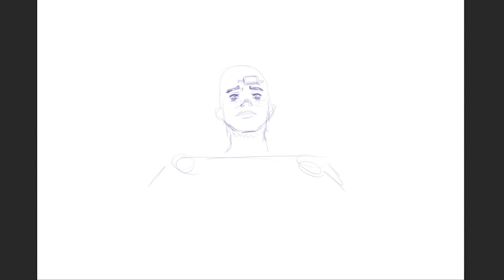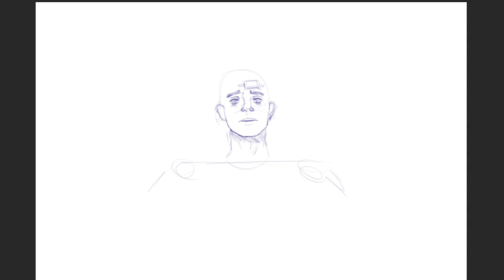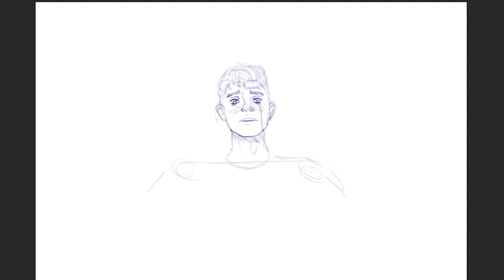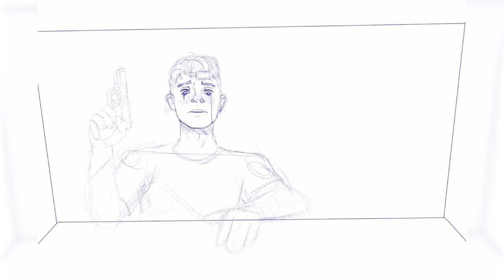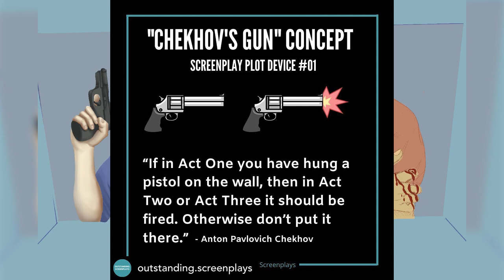How To Write a Bad Mystery - She's Gone | Drawing Conclusions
Hello! Welcome to my first review on this channel! I'm the kind of person that can fixate on media sometimes and bother the people around my by talking about it too much, so why not rant about it on YouTube. She's Gone by David Bell is not good, and here's why...

STICKERS!